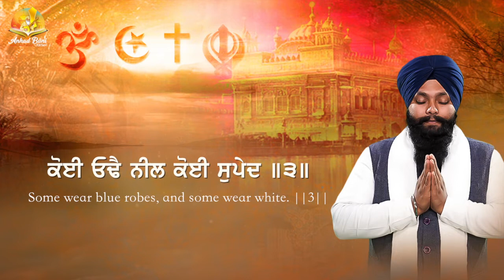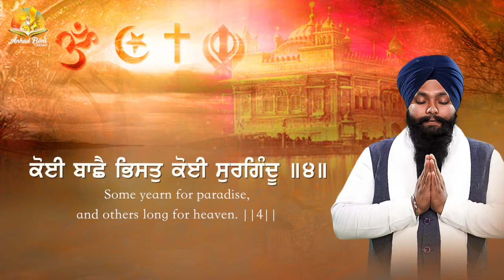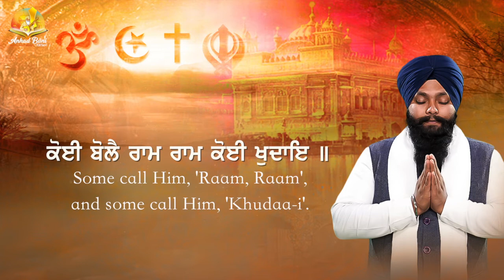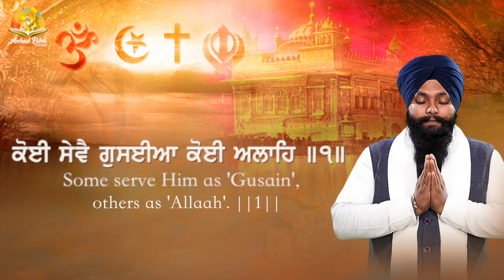Koi Bole Ram Ram | Bhai Gaganpreet Singh Ji Ludhiane Wale | New Shabad Gurbani Kirtan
gurbanistatus gurbaniShorts Shabadgurbani Shabadkirtan Gurbani Koi Bole Ram Ram | Bhai Gaganpreet Singh Ji Ludhiane Wale | New Shabad Gurbani Kirtan | Anhad Bani Kirtan

Video Detail:
Shabad: Koi Bole Ram Ram
Lyrics: Sri Guru Granth Sahib
Project by: Amarjot Singh
Video By Rick-E Films
Producer: Taljinder Singh Nagra
Label: Anhad Bani Kirtan